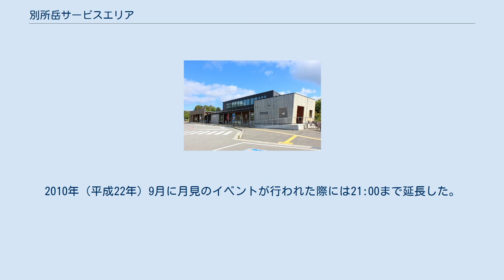別所岳サービスエリア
日本のサービスエリア・パーキングエリア_へ
別所岳サービスエリア（べっしょだけサービスエリア）は、石川県七尾市および鳳珠郡穴水町にあるのと里山海道（法律上は能越自動車道との重複区間）上にあるサービスエリアで、その前後は4車線（片側2車線）で整備されている。
 上下線のSAが共に海側に設置されており、下り線（金沢 → 穴水）の側からは本線の下をくぐり抜けて到達するようになっている。
別所岳（標高358m）の中腹に位置し、七尾北湾や能登島、天気がよければ立山連峰を望むことができる。
下り線エリア内には展望台（別所岳スカイデッキ「能登ゆめてらす」）がある。
上り線エリアから展望台までの遊歩道もあり、展望台完成により上下線の往来ができるようになった。
 エリア内施設においては、開業当初から駐車場・トイレ・自動販売機はそれぞれ設置されていたが、サービスエリアを名乗ってはいるものの、売店等の有人施設は無く、2011年（平成23年）7月23日から同年10月30日までの毎週土曜日・日曜日および祝日と8月13日から8月16日までの毎日、下り線敷地内で観光案内また地元特産品を販売する各コーナーが設けられていた。
しかし、このほど石川県が先のサービス拡大を目指し、通年営業可能な交流施設を建設。
奥能登山海市場と命名され2014年（平成26年）7月20日に開所した。
 なお、北陸鉄道グループである北鉄奥能登バス運行の珠洲特急および珠洲宇出津特急線上り便のトイレ休憩箇所として使用されている。
 奥能登山海市場 奥能登山海市場は下り線側にあるが、遊歩道や上下線パーキング連絡通路を使用して上り線からも利用できる。
 下り線（穴水方面）エリアの敷地内にある展望台。
上り線（金沢方面）エリアとの間には遊歩道があり、上り線エリアからも利用できる。
 展望台のある一帯は、2007年（平成19年）に発生した能登半島地震の際、能登有料道路の復旧工事に一帯の土砂を採取した採取場の跡地であった。
この一帯を復旧し、かつ地震で受けた被害と復旧への足跡を遺す目的で遊歩道と展望台のついた広場が整備された。
 展望台は高さ13m。
スロープと階段のついた“空中回廊”と、エレベーターで頂部へ上ることができる。
期間によって開場時間が異なり、毎年12月16日から翌年3月14日までは閉鎖される。
入場無料。
 広場内には、地震前の緑を再生すべくコナラやヤマモミジなどが植えられている。
また、能登半島地震で受けた当エリアを含めた能登有料道路内の被害状況と復旧の経過を示す看板が立てられている。
 イベント開催時には開場時刻を延長することもある。
2010年（平成22年）9月に月見のイベントが行われた際には21:00まで延長した。